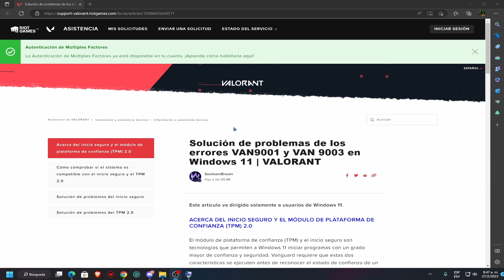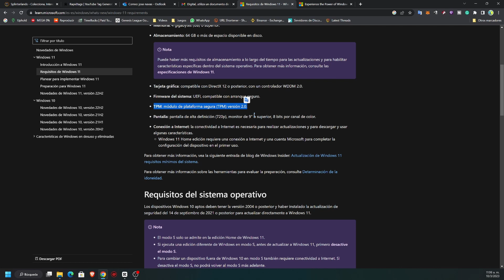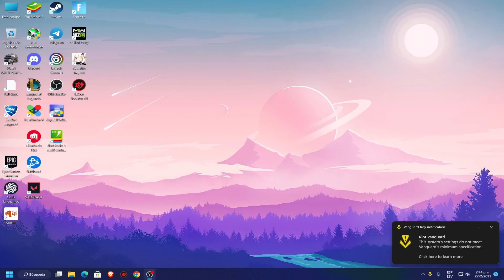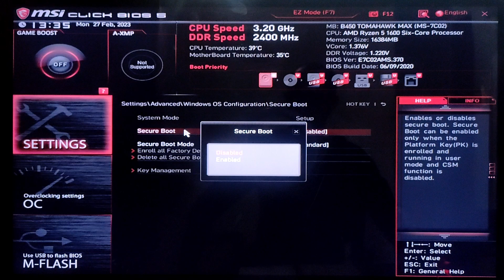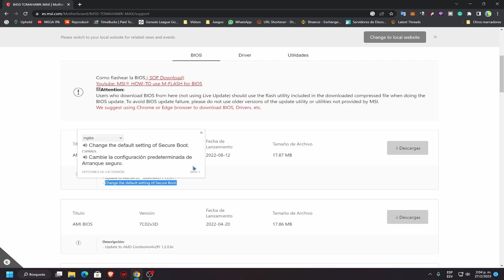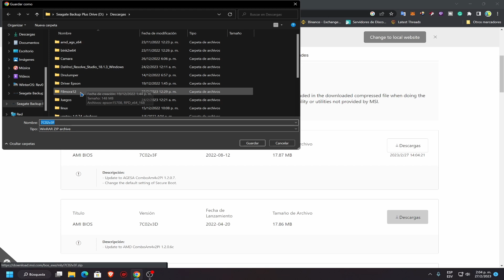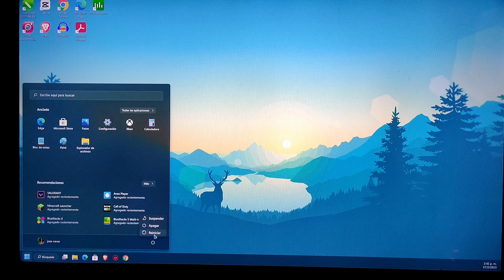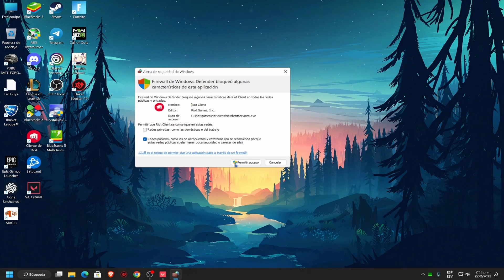Solución Definitiva ERROR VAN9003 VAN9001 VALORANT Activación Secure Boot MSI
Video tutorial para activación del arranque de modo seguro en nuestros equipos.
Actualmente estoy presentando el error VAN9001 y VAN9003 con el juego Valorant es el único juego que hasta el momento me ha dado este error y es importante que sepan que solo lo da con el Windows11 si tienes instalado otro sistema operativo no hay problemas, yo tengo instalado en mi computadora el sistema operativo Windows 11 realmente no sé cómo me dejó instalarlo sin la necesidad de activar anteriormente el arranque de modo seguro porque es uno de los requisitos para su instalación, pero supongo que por el momento no es tan indispensables pero posiblemente más adelante si, estoy casi seguro que ya las nuevas placas actuales vienen con esta activación por defecto y es allí donde verdaderamente será indispensable porque por el momento la activación del Arranque en modo seguro es muy engorrosa para la instalación de este Windows, pero muy pronto dejara de ser opcional, esto se conoce como obsolescencia programada esto con el fin de mantener nuestros equipos lo mas actualizado posible, por eso espero que este tutorial te ayude a mantenerte actualizado sus equipos.

El deber ser es actualizar la BIOS de tu placa, en el video se aprecia la actualización de una MSI, para cada compañía es distinta por eso también en mi canal pueden ver cómo se hace está actualización en una ASUS.